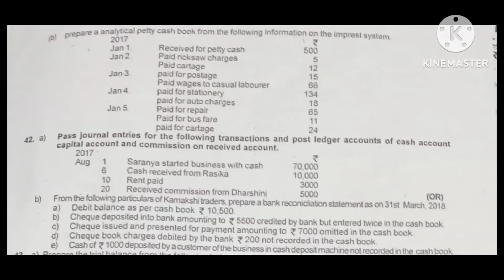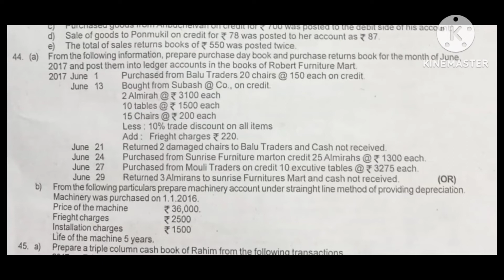TN samacheer 11th std accountancy half yearly question paper 2022-23